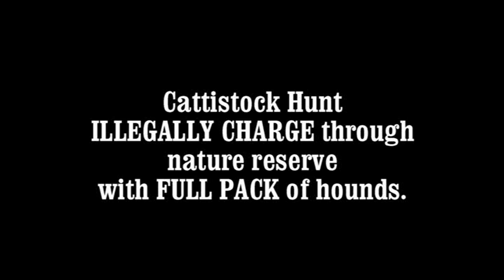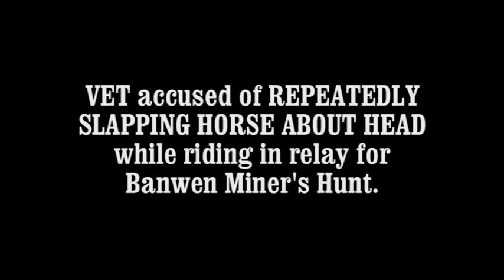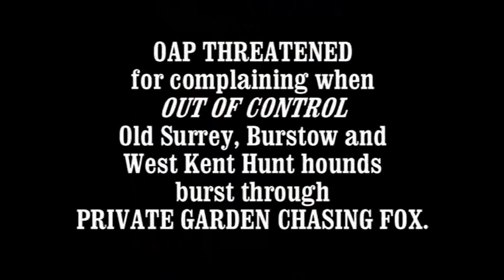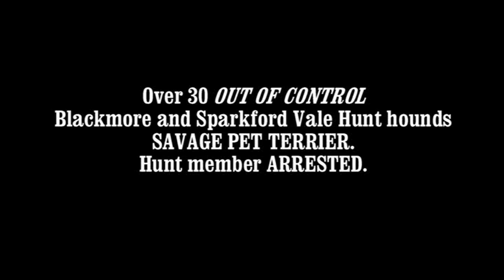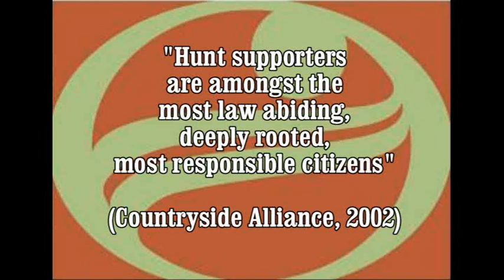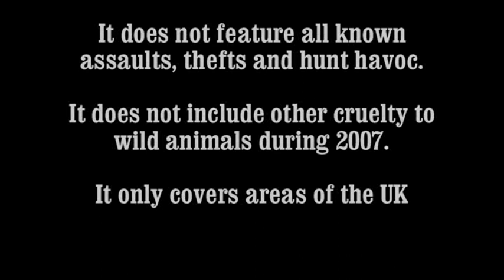Hunting Fraternity - 2007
A look at the law abiding hunting fraternity in 2007